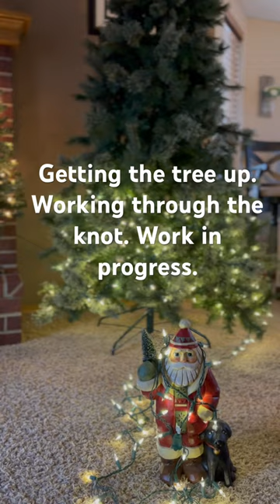Working through the knot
The Adventures of Clarence and Milo
What started as an unexpected appearance, turned into a journey of discovery between a dude and his dog